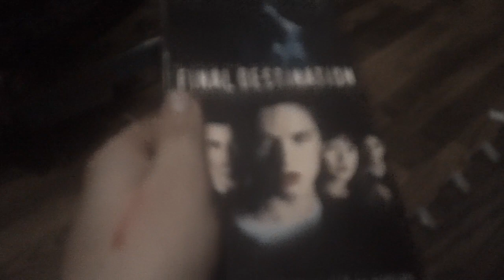Final Destination (2000) VHS Review